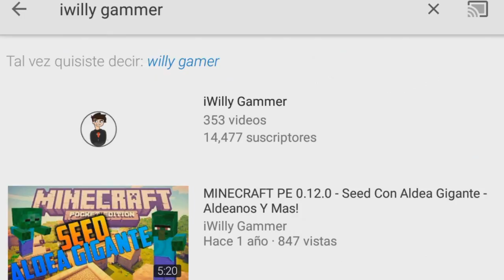TOP TRUCOS CON LAS BANDERAS EN MINECRAFT PE!!! - MINECRAFT POCKET EDITION 1.2!!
▶DESCARGA AQUÍ:
▶no hay perrooo :V
El día de hoy les traigo un vídeo en el cual les enseño 3 trucos super épicos para minecraft PE 1.2 con las banderas ya que como nosotros sabes las banderas fueron apenas implementadas y están super geniales.